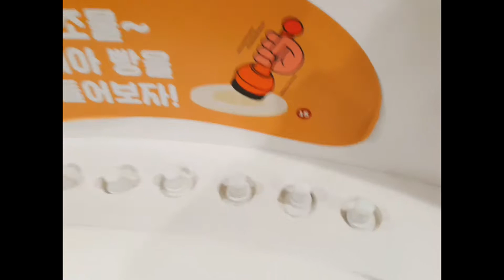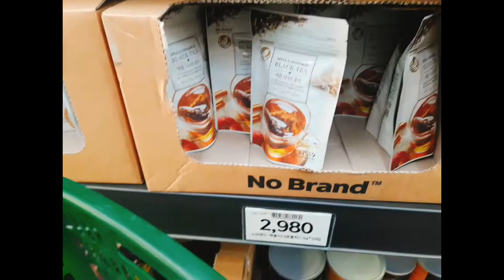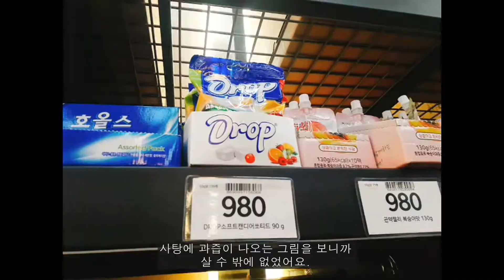vlog[삼월삼일]서울역사박물관,어린이민속박물관,파주나들이,아울렛,노브랜드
오랫만에 동생과 조카들을 만나 행복한 시간 보냈어요. :)